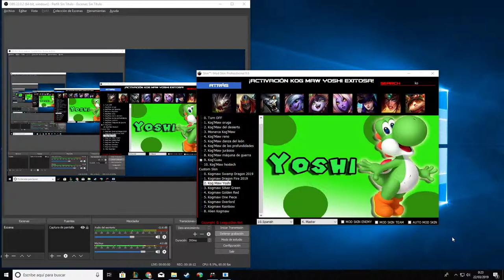「LOL」Gameplay con Yoshi